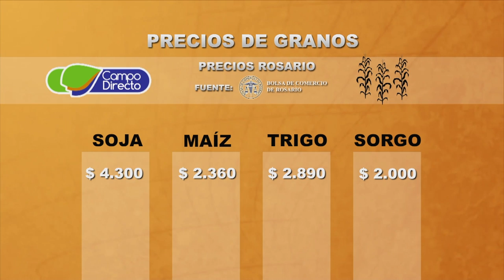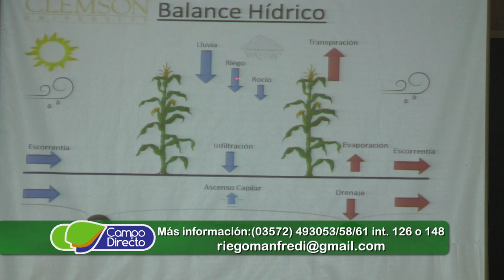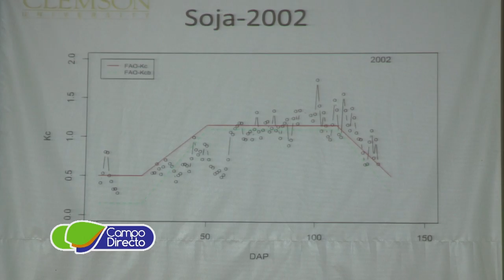Micro Agropecuario Campo Directo 212 Fecha 04 de agosto de 2017